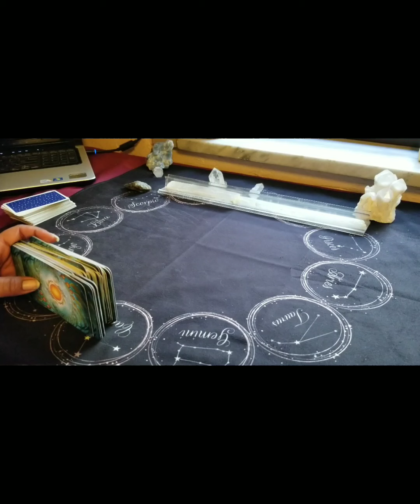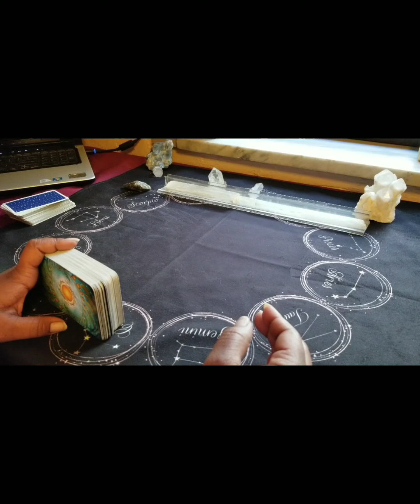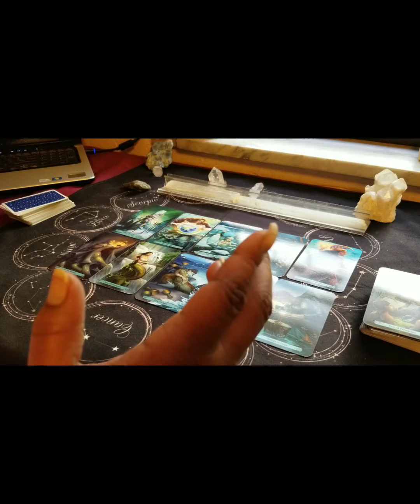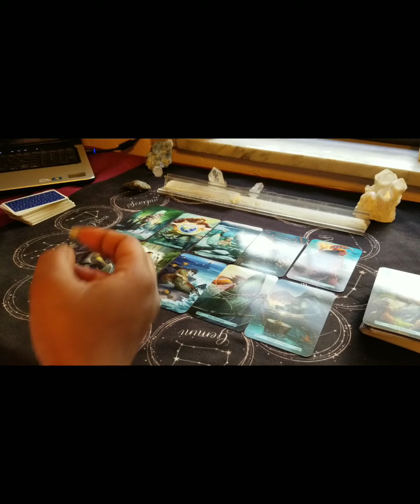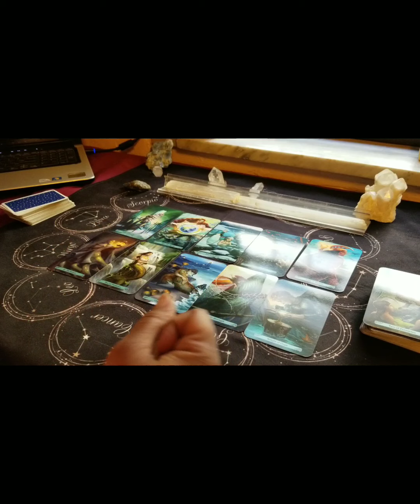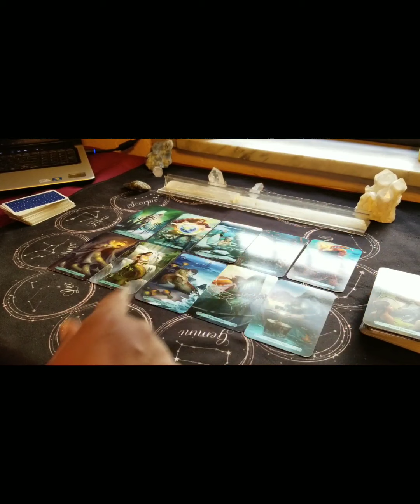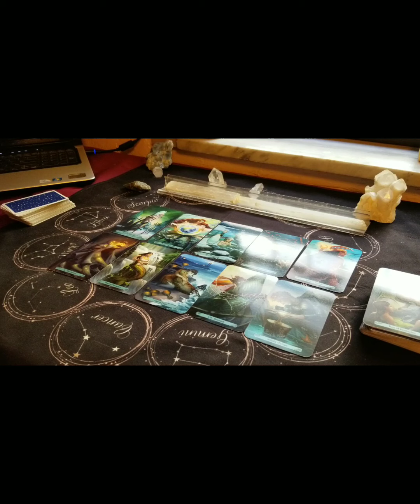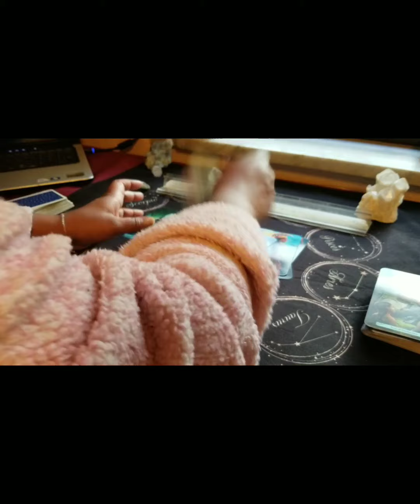Leo*Apr.15-30* WHo ARE You?FIGHT!!!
🎂April Birthdays Specials:
Special50 for the Entire Month. (If your birthday is in April.)
45min. Fly on the Wall, Divine Partnership reading, General.

Phone call
2 Questions, 2 area's.

2 question, one area.

1 question, one area.